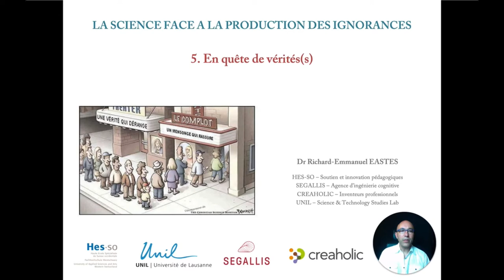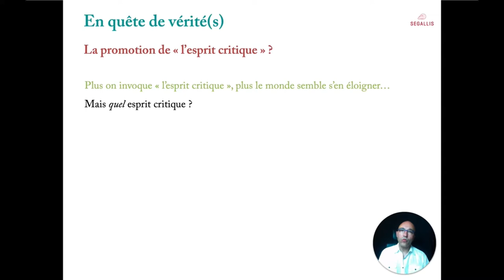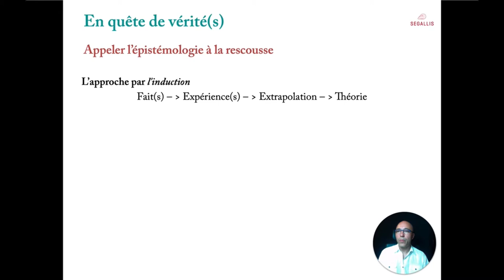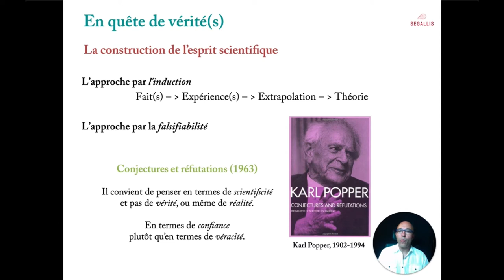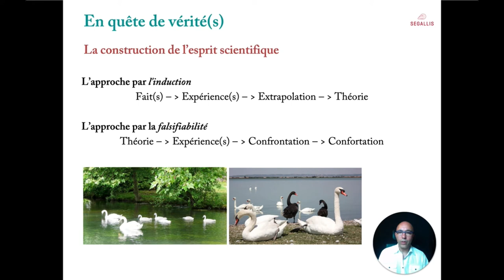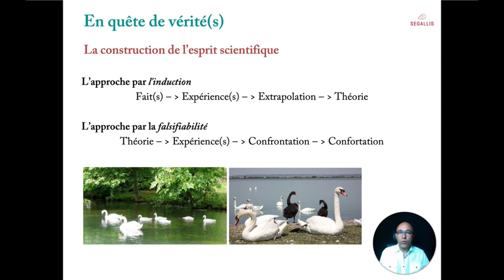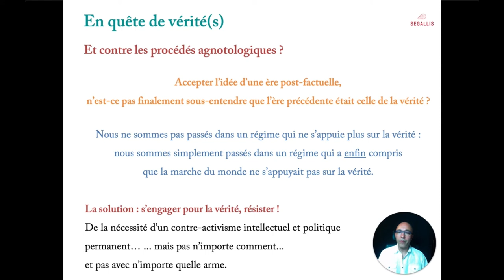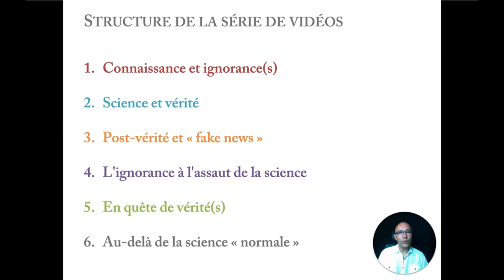#5 - En quête de vérité(s)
Dans cette cinquième vidéo de la série "La science face à la production des ignorances", Richard-Emmanuel Eastes montre que le recours au rationalisme et les appels à la promotion de l'esprit critique sont impuissants à réduire le phénomène de post-vérité, et encore plus les entreprises agnotologiques.
Il présente à l'inverse des outils intellectuels issus de l'épistémologie des sciences, et en particulier la notion de "falsifiabilité", très pertinente pour comprendre et contrer la pensée conspirationniste.